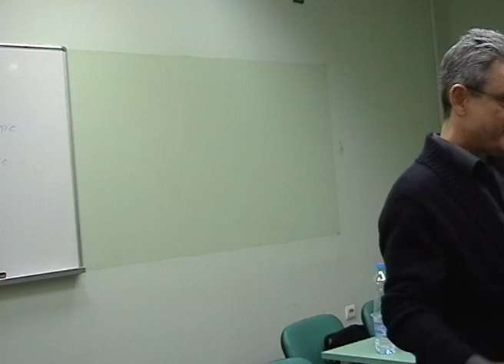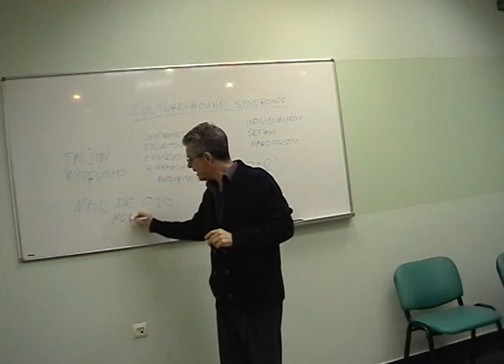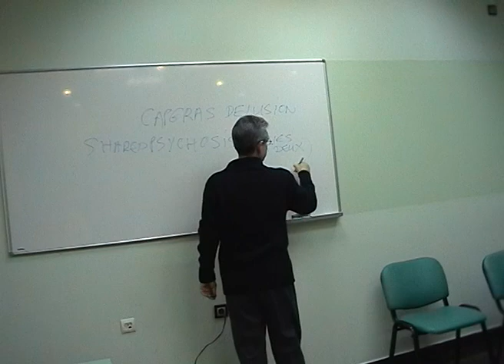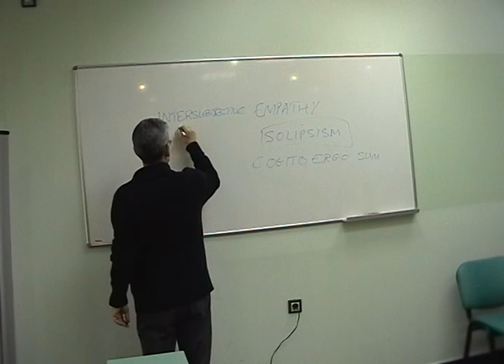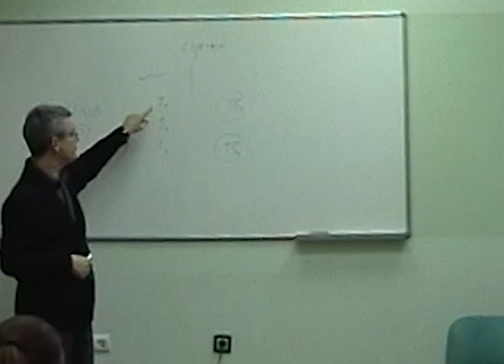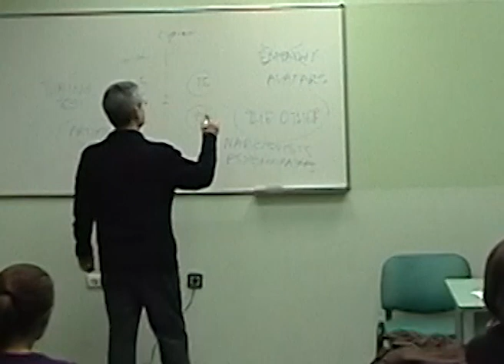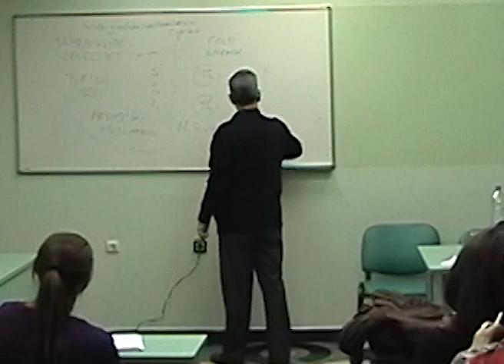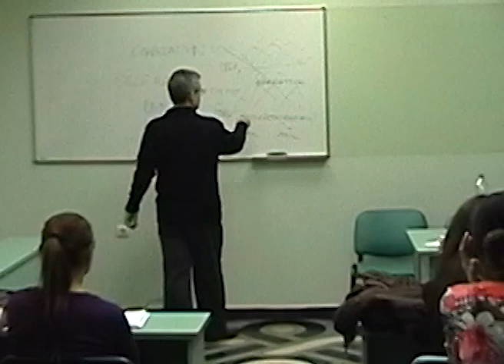LECTURE Extremes of the Human Mind: The Most Terrifying Place of All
The extremes of the human mind: the most terrifying place of all. A Lecture at MIT University, Skopje, Macedonia.